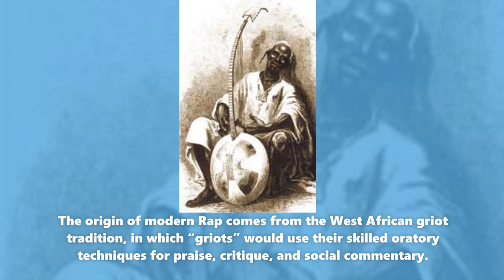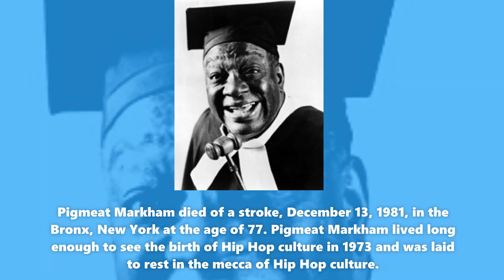The First Rap Song Ever Recorded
Rapping is a musical form of vocal delivery that incorporates rhyme schemes performed with a musical instrumental or backing beat.  Rap is one of the four elements of Hip Hop Culture (MCing or rapping, DJing, Break Dance, and Graffiti) but the origins of rapping precede Hip Hop culture.  Merriam Webster’s Dictionary defines Rap as music of African American origin in which rhythmic and usually rhyming speech is chanted to a musical accompaniment. The origin of modern Rap comes from the West African griot tradition, in which “griots” would use their skilled oratory techniques for praise, critique, and social commentary.  The role of the griot in West African society was an oral historian, storyteller, singer, and musician. The griot would also keep records of births, marriages, genealogies, deaths, through the generations of the family or village.

Dewey "Pigmeat" Markham also known as “Sweet Poppa Pigmeat”, "Alamo" Markham, and David "Pigmeat" Markham was born April 18, 1904, in Durham, North Carolina and started entertaining in 1917 at the age of 13 years old.  Before Pigmeat Markham recorded the first rap song ever made he was known as a vaudevillian actor, singer, songwriter, comedian, and dancer. Pigmeat Markham was a traveling entertainer in the 1920s and became famous working the "chitlin' circuit" of nightclubs and even performed at the Apollo Theater in New York.

Pigmeat Markham also claimed he originated the “Truckin' Dance”, a popular dance in the 1930s.  During the the1940s and 1950s, Pigmeat Markham began appearing on television and film.  In 1968 he recorded  "Here Comes The Judge" on Chess Records whos’ catalog is currently owned by the behemoth Universal Music Group, run by the most powerful person in Rap music Lucien Grainge.  The first rap song ever recorded and Pigmeat Markham's most famous routine “Here Comes The Judge” became popular to the general public after Sammy Davis, Jr. had performed it as a guest on “Rowan & Martin's Laugh In” on March 25, 1968. In 1968, "Here Comes the Judge" peaked at 4th place on the Billboard R&B charts and 19th overall, also gaining a top 20 hit in Europe.

The first rap song ever recorded mocked formal courtroom etiquette which is often the subject matter of many rap songs.  “Here Comes The Judge” is more musical satire than a scathing criticism of the judicial system, it’s a fun song. Even though Pigmeat Markham’s lyrics were laughable, with simple rhyme schemes, over basic melodies, he is clearly rapping on “Here comes the Judge”.  Pigmeat Markham like The Last Poets and Gilbert Scott Heron are considered the originators of early rap.  Though Pigmeat Markham and his contemporaries all spoke about the social and political issues of the time and delivered their messages in the form of rapping lyrics accompanied by music.  Pigmeat Markham released “Here Comes The Judge” in July of 1968, and the Last Poets along with Gil Scott Heron didn’t release an album until the early 1970s, which makes “Here Comes The Judge” the first rap song ever recorded.

With song titles like “At the Party”, “The Trial”, “This'll Kill Ya!”, “The Hustlers”, “Backstage”, and “The Crap-Shootin' Rev” most Hip Hop heads might think this is the tracklist from Killer Mike, Jay Z, or Kanye West and not a vaudeville stage act. Pigmeat Markham died of a stroke, December 13, 1981, in the Bronx, New York at the age of 77. Pigmeat Markham lived long enough to see the birth of Hip Hop culture in 1973 and was laid to rest in the mecca of Hip Hop culture.